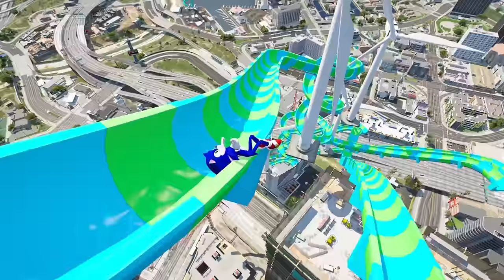Upgrading to SHARK Sonic in GTA 5 RP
Today we're upgrading Sonic to Shark Sonic! Every Shark Crystal I touch brings me closer to the Strongest Shark form Ever.